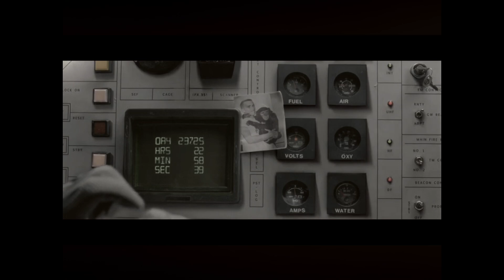W.A.L.R.U.S. - SPACE MONKEY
Our planet is microplastic revolving in a universal microwave.